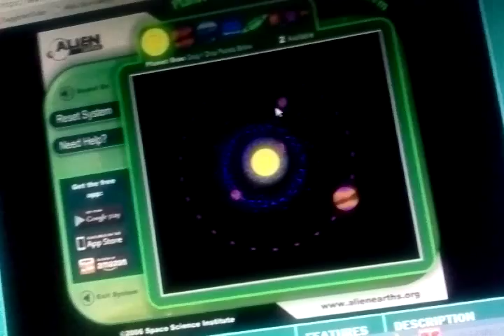Solar system game(3)